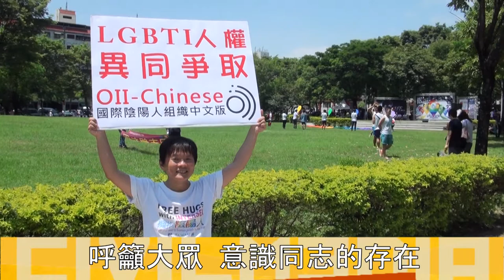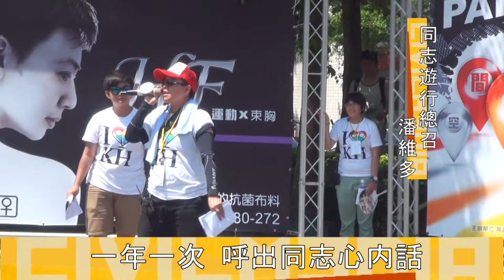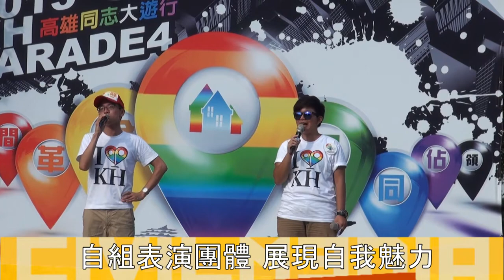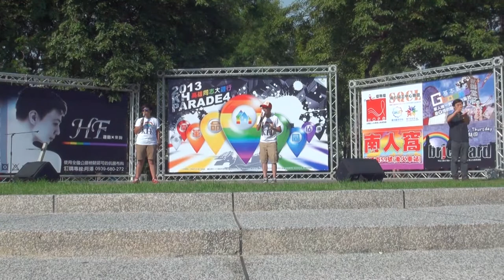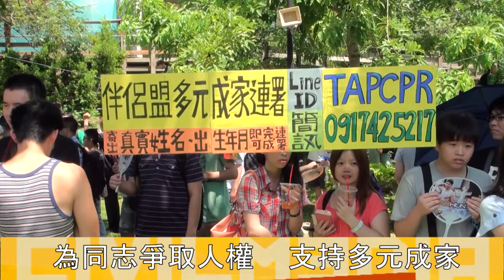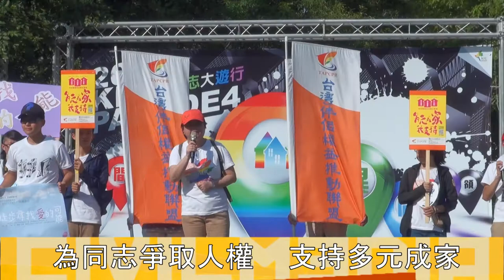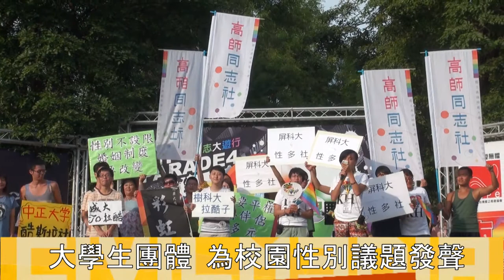空間革命 異同佔領 高雄同志大遊行要空間 更要概念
第四屆高雄同志大遊行「空間革命 異同佔領」在高雄生日公園舉行，遊行近4000人頂著烈日走上街頭，有人耗資萬元打造婚紗禮服、有人穿著藍色與粉紅色緊身衣，爭取無差別廁所空間，還有人穿著超人與丁字褲服裝，高喊「愛家人、愛朋友、愛情人、愛自己」的權利。
今年遊行邁向第四屆，從過去的同志站出來、與其他社團共同關注社會議題，到現在的同志公共意識的建立，甚至是關注同志團體內部的差異。這次也透過佔領進而改變的概念，希望更多人看到同志的存在並接納與關注。遊行自生日公園出發，沿中山路、五福路等至苓雅路，繞行至高雄市政府後遊行隊伍喊出：「相愛是人權，說到要做到」等口號，呼籲市府重視同志人權。這次的遊行訴求性別友善環境、成家的權利，在活動設計上將隊伍分為六隊，以同志的象徵六色彩虹，並由大片彩虹旗帶頭行走，遊行中各團體高舉各團體高舉各自標語，並在一年一次的同志遊行中，說出自己內心的想法。
除了在公園與高雄市街上揚起彩虹旗外，活動過程也有自組的表演團體，有南人窩帶來的故事性舞蹈、以及由男生組成的啦啦隊表演、女同志的樂團表演、還有熱舞的演出，透過活動展現自己的想法與魅力，驚艷了不少台下觀眾。活動最後有來自伴侶聯盟的發表，在同志的議題上除了硬體設備的提升，在軟體等教育政策上也需要有所建立。並也提及九月份將多元成家法案提交立法院外，也宣傳大學生們的紀錄片計畫，希望透過活動募徵多元家庭。高雄市政府劉副市長也參與這次遊行活動，除了宣誓高雄市為對LGBTQI友善的人權城市、友善城市，也承諾高雄市未來會有更多實際的同志政策。當中也有大學生組成的團體，呼籲校園性別空間與認同，並喊出「同志要有伴、空間要友善、恐同壞心情、歧視快滾蛋」也有雙性戀代表Bi the way拜坊的發言，希望不管是同性戀或是雙性戀，都是需要受到重視的、都應該要有屬於自己詮釋的空間。整個活動也貼心地請到了手譯人員，為身障同志們著想，也讓遊行變得很特別、溫馨。
「空間革命 異同佔領」除了公關媒體組阿宅與活動主持人所提及的概念外，更重要的是為了建立大眾的認同，破除標籤與歧視，讓同志或跨性別民眾都能夠自在的生活在每個地方，更有屬於他們該有的空間。

參與團體名單(資料來源：高雄同志大遊行官方資料)

成大TO‧拉酷、屏東科技大學性別多元文化社、亞洲大學Rainbow百性社、基本書坊、台灣伴侶權益推動聯盟(伴侶盟)、高雄市女性權益促進會、 屏東同志遊行聯盟、社團法人高雄市婦女新知協會、KaohsiungLiving.org.、綠黨高雄支黨部、HF運動束胸、Brickyard 紅磚地窖 彩虹星期四、FFLAG (Foreigner Friends of Lesbian And Gay)有同志遠方來、台灣TG蝶園、社團法人台灣基地協會、南風一同二所、國際陰陽人組織-中文版（Oii-Chinese)、屏東縣幼兒托育職業工會、社團法人台灣世界愛滋快樂聯盟、博拉圖文創-拉拉小隊、高雄市教保人員職業工會、高雄市第一社區大學、陽光酷兒中心 十號書坊、中興大學黑森林、Top model名模團、Bi the way、南方小帳棚、高雄榮總愛滋防治團隊、中正大學酷斯拉社、Manhunt、我念諮商我挺同志、集合出版社、. 南人窩、樹德科大拉酷子、同志諮詢熱線 南部辦公室、同志諮詢熱線、高雄師範大學性別教育研究所、台灣性別平等教育協會、高雄醫學大學性別研究所所學會、樹德科大人類性學研究所&台灣性學會、南華大學彩虹平道、台灣同志家庭權益促進會、Rainbow World、異同愛 我願意、性別爆破小組